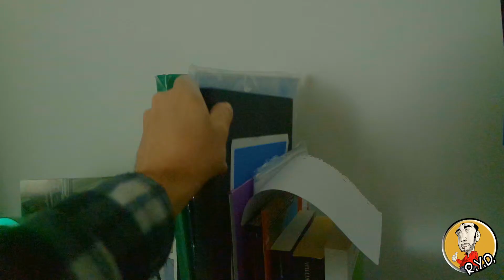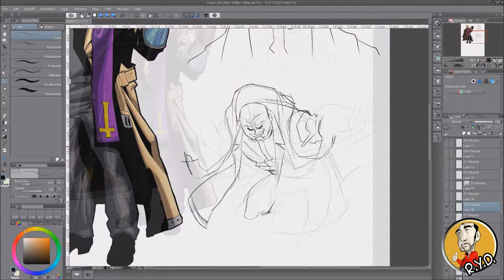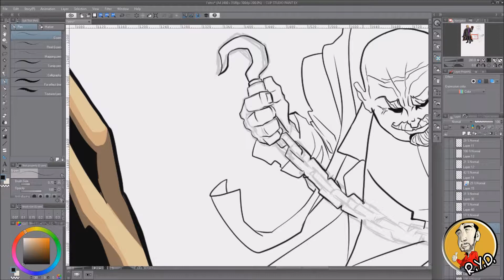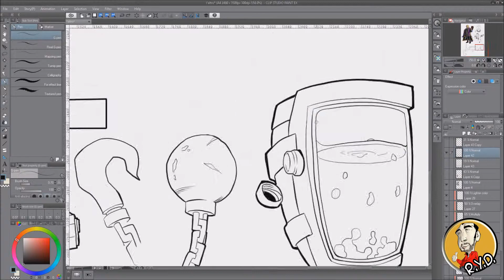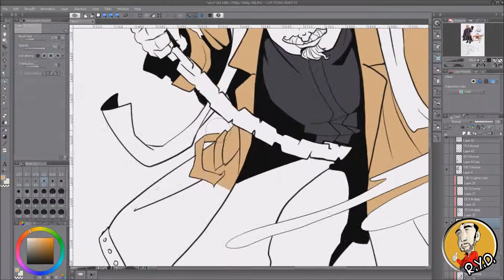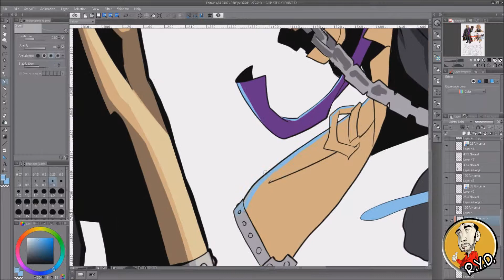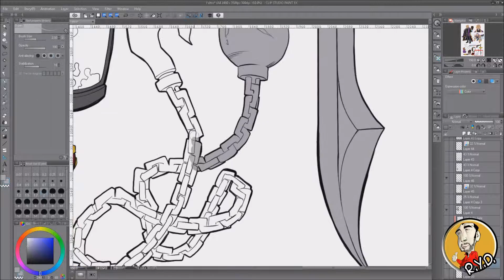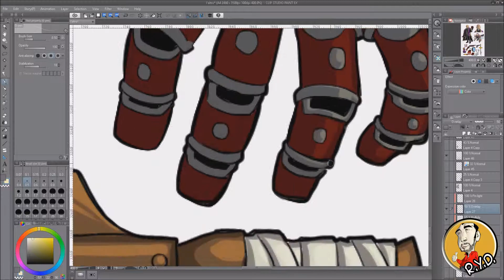ESTEMPORANEA e lezioni di cucina - Weekly Drawing #36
Ben tornati in queto energico Weekly Drawing!
Mi scuso per le riprese un po' scure nel parlato, sto cercando ancora di capire bene come sistemare le luci.
Questa settimana siamo riusciti finalmente a fare la nostra estemporanea, in più mi sono messo a dieta e vi mostro come, con una meravigliosa lezione di cucina...più o meno.